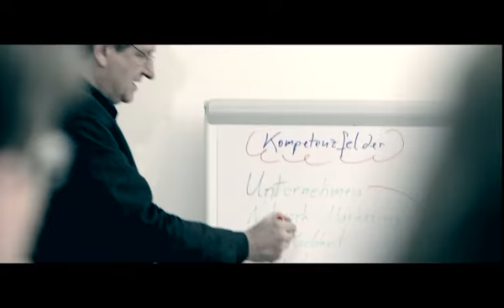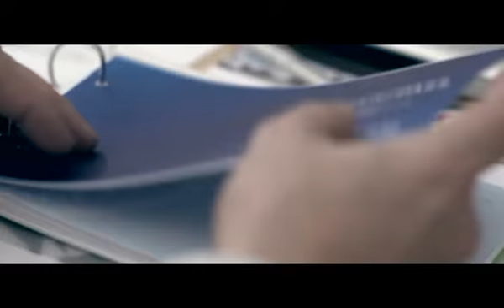BVNM kpass trailer v1